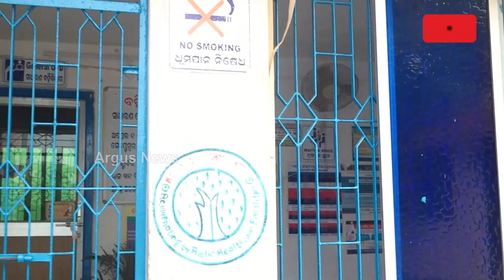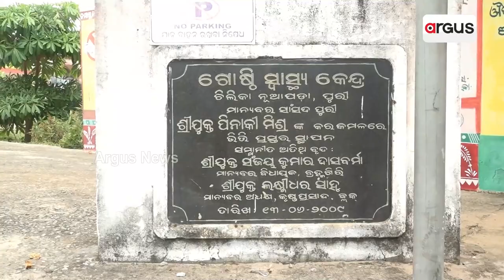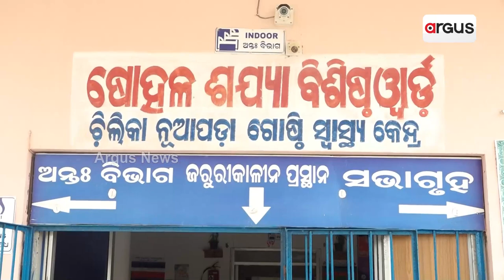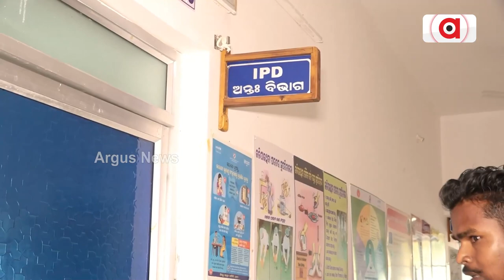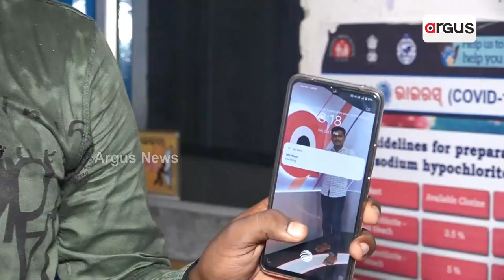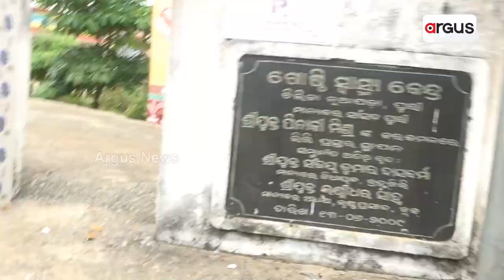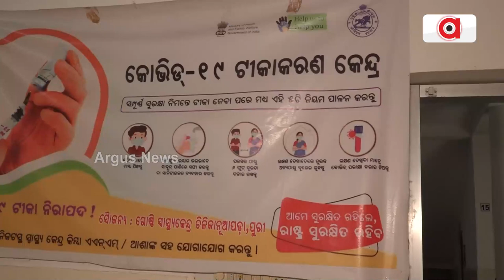ଚିଲିକା ନୂଆପଡା ଗୋଷ୍ଠିସ୍ବାସ୍ଥ କେନ୍ଦ୍ରରେ ଝୁଲୁଛି ତାଲା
ଡାକ୍ତରଖାନାକୁ ଆସୁନାଁହନ୍ତି ଡାକ୍ତର, ଚିକିତ୍ସା ନପାଇ ଫେରୁଛନ୍ତି ରୋଗୀ ।